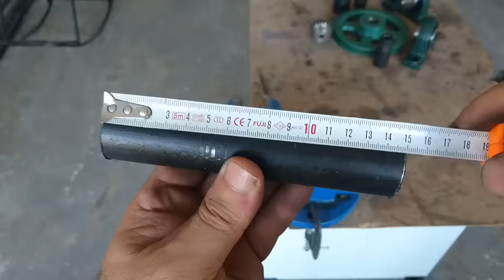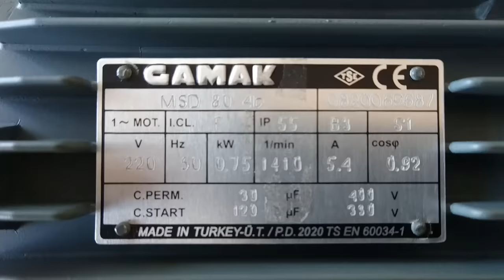How to make a real drill press! Benchtop drill machine making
It could be for workshop, garage or home, there are some important machines and tools needed, one of them is vertical drill, namely column drill press, when you google buy drill, google will come up with cheap and expensive drills of various features with very cool designs, I have In this way, I spent a few hours of research and studied many cheap and expensive, strong and weak drill machines.
As a result of my long researches as I need a drill machine, I could not find a drill that I wanted to be powerful but a little cheaper for my budget, I saw really great drill machines, but I could not buy it because I did not have a big budget.

I decided to make a more powerful and cheaper drill, the $200 I spent on the drill machine I made in the video, I hope this video sheds light on your horizons.